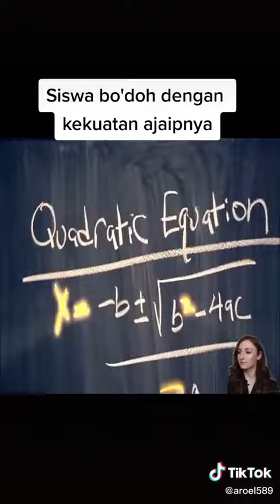flm pendek keren